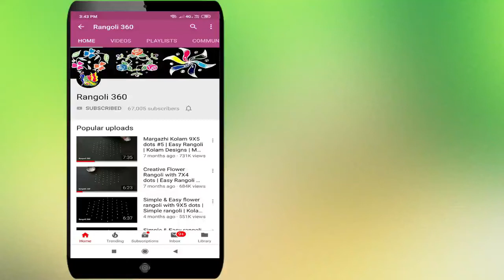Krishna jayanthi kolam design #10 | Janmastami muggulu | Easy rangoli for krishnastami | Rangoli 360